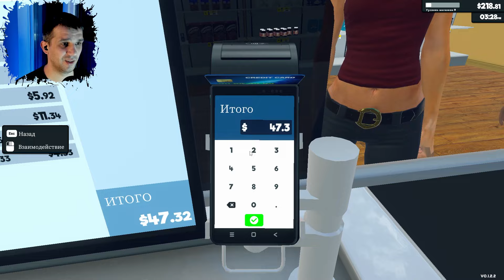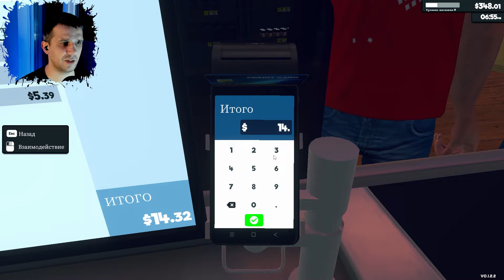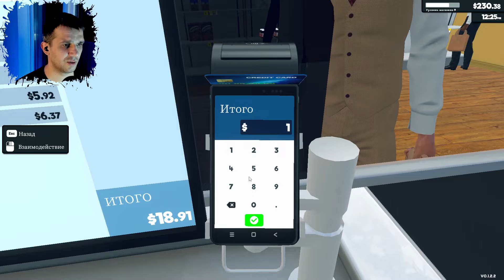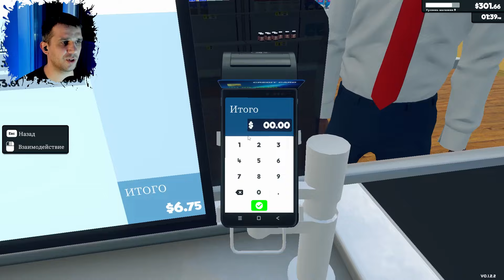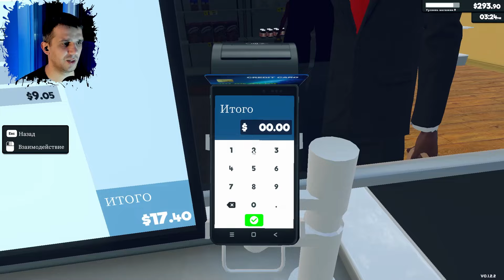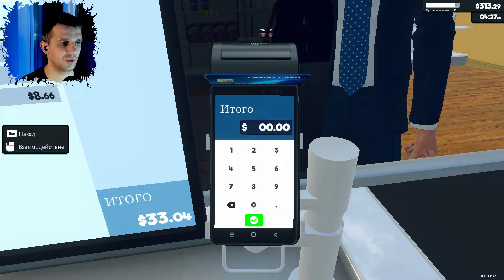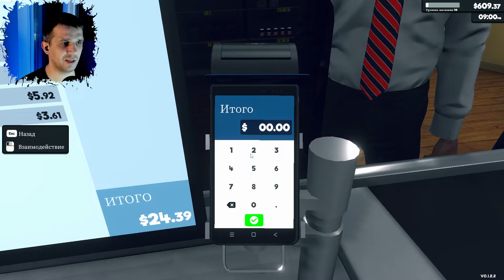СКАЖЕНИЙ КАСИР!! Supermarket Simulator (Супермаркет Симулятор) Проходження Українською #4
Привіт Друзяко, продовжуємо грати у  Supermarket Simulator, нажаль на момент запису я ще не знав що на Kuli.com.ua можна скачати Українську локалізацію цієї гри, а також для багатьох інших ігор.

Тобі Гарного перегляду!

Дякую Тобі за перегляд цього відео 💙💛
Не забудь поставити свою вподобайку, це мене мотивує на створення нових відосів)

Тут ти можеш глянути проходження гри Alba: A Wildlife Adventure